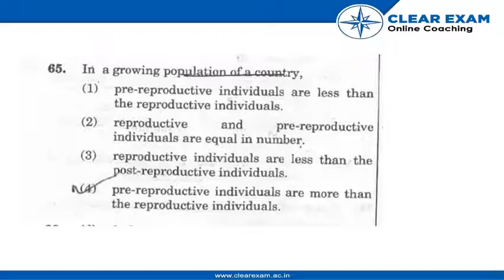NEET Previous Year Paper 2018 | Biology | ClearExam | SET SS | Question 65